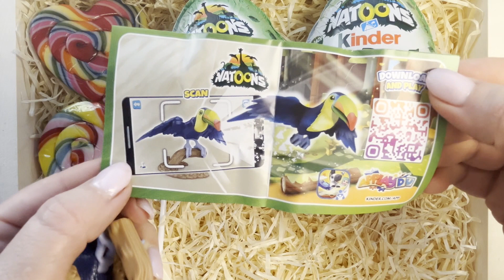BIG KINDER | KINDER SURPRISE OPENING | NATOONS | ASMR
KINDER SURPRISE OPENING. NATOONS COLECTION.